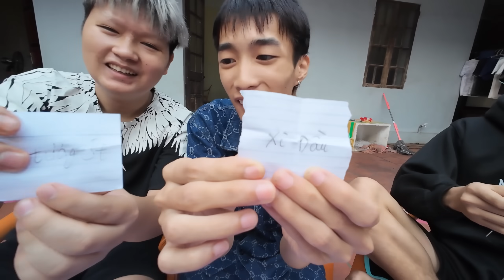Đức Mõm | Thi Ăn "GÀ Ủ MUỐI" Bốc Thăm Chọn Nước Chấm Cực Ngon !!!